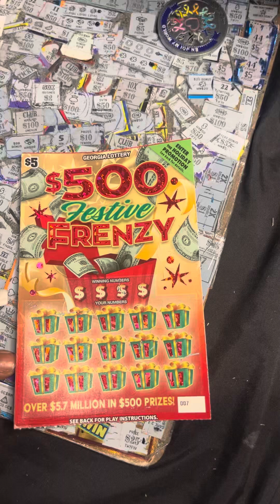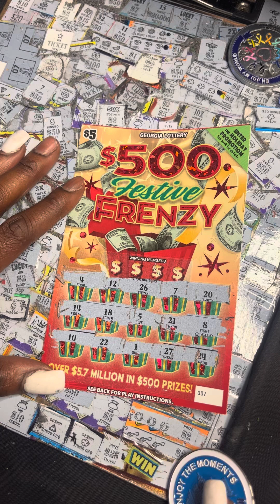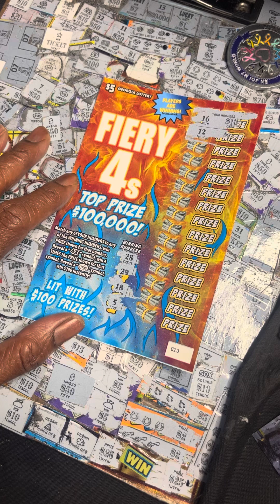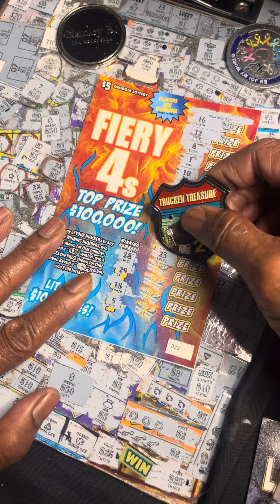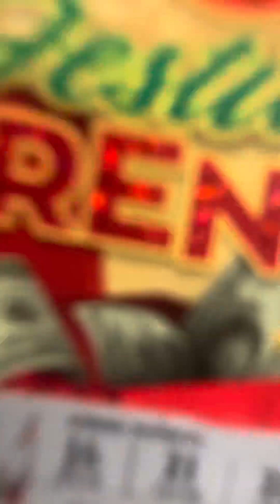BATTLE LOTTERYJUNKIE VS KENDRA 🎊🎉🎊🎉lottery holidaygreeting 🛎️🛎️🛎️💰💰💰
GAMBLER NATION
GEORGIA LOTTERY
LOTTERY JOURNEY